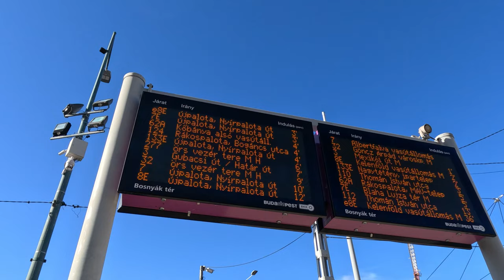Mercedes eCitaro csuklós hidrogén busz Budapesten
Mercedes eCitaro hidrogén busz a 8E busz vonalán.